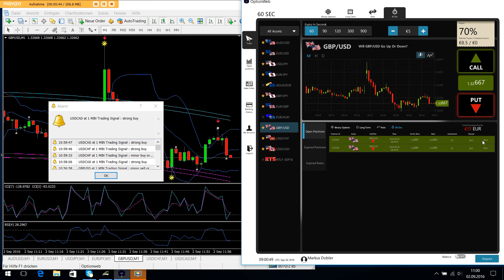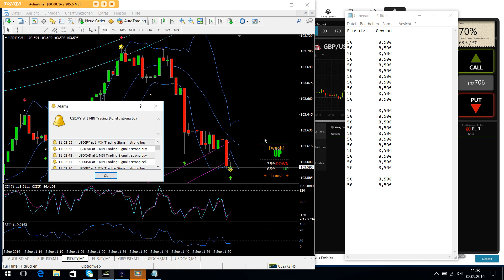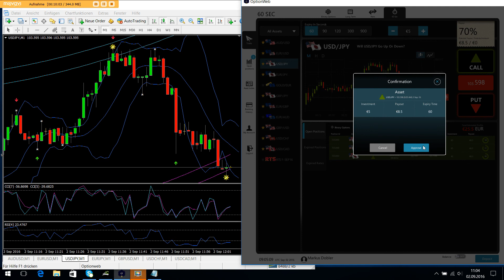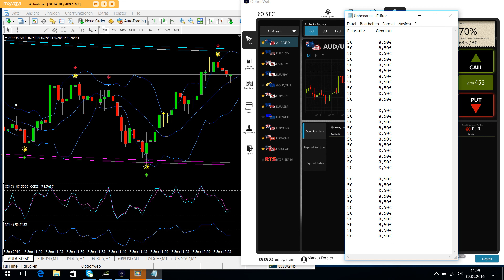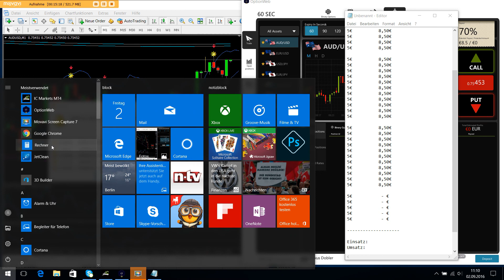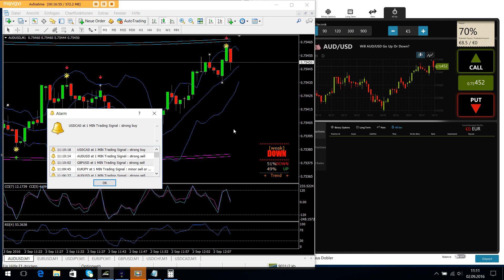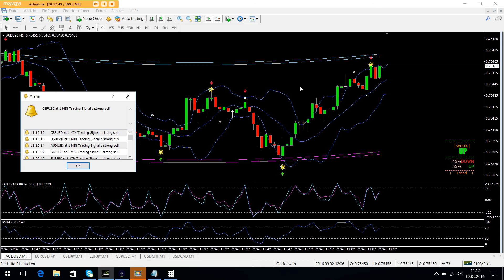Binäre Optionen - kurz vor 11:00Uhr handeln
Binäre Optionen handeln mit den "shortBEAST-template“ .

Auch in diesem Video dreht sich wieder alles um Binäre Optionen.
OPTIONWEB heißt die Perle für Binäre Optionen auf die ich gestoßen bin.
Natürlich wird auch bei OptionWeb die ganze Palette an Klassikern zum traden angeboten, die bei Binäre Optionen bekannt sind.
Darunter zählen die 60sec bzw. 1Minuten bis 5Minuten Optionen.Nicht zu vergessen die langfristigen und one touch trades.
In diesem Video trade ich mit der Serienstrategie.

Bei dieser Strategie geht es wie der Name schon verrät um aneinander hängende Trades, die eine Serie oder Folge ergeben. Die Länge einer Serie ist natürlich abhängig einmal vom Einsatz und der Entwicklung des aktuellen Kurses. Jeder der Trader kennt die ärgerliche Situation: Man wartet und wartet, durchstreift die einzelnen Währungspaare auf der Suche nach dem perfekten Trade. Plötzlich ist es soweit, schnell schnell wird alles eingestellt, noch einmal kontrolliert und der Trade platziert.

Risikohinweis